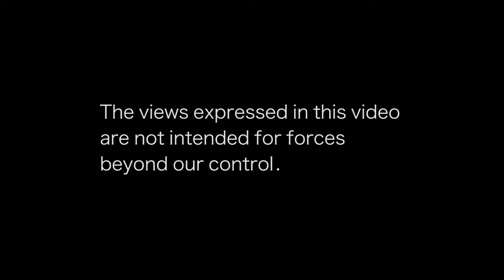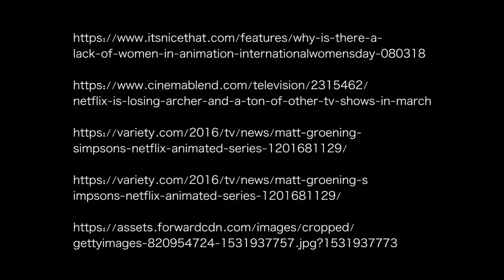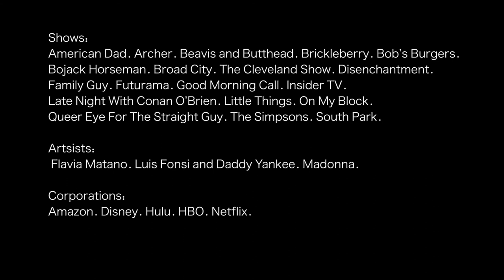Disenchantment: Feminism For Straight White Guys. Ep. 2